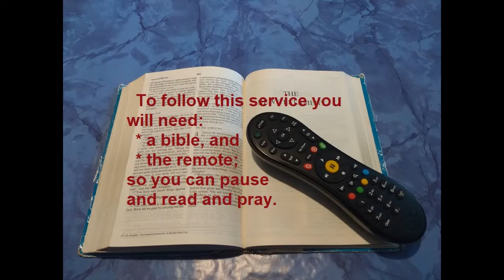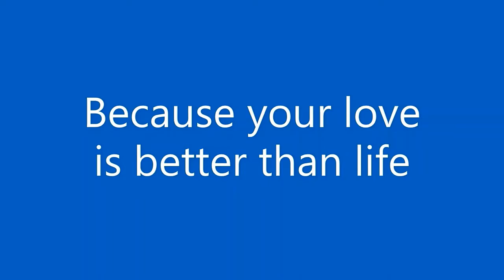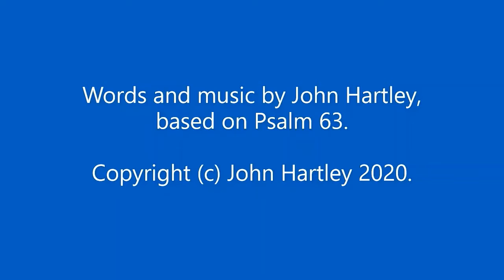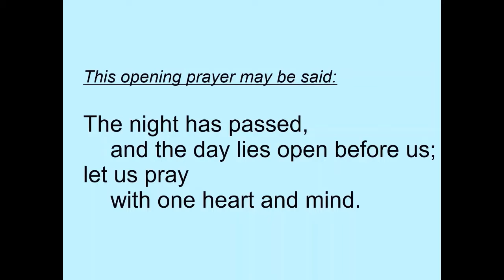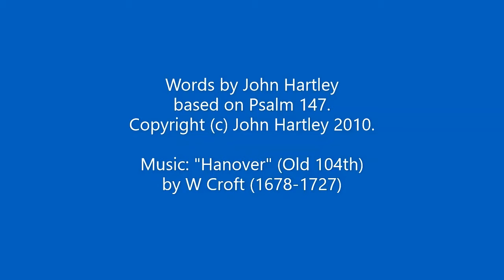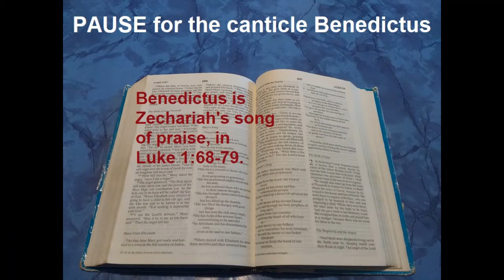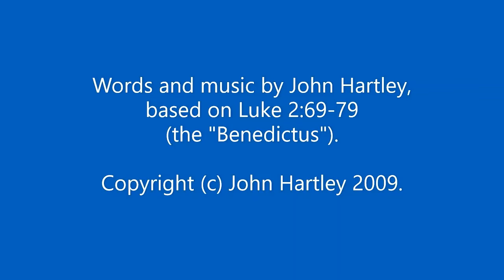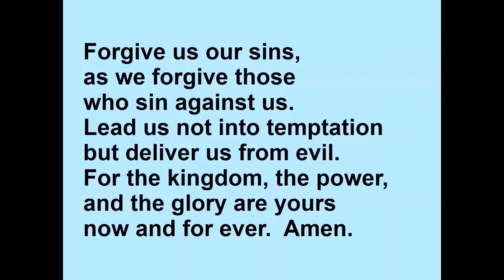Morning Prayer 31 October 2020 (Saturday)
Morning Prayer with the opening canticle and Psalm for the day set as hymns.  You will need a bible for the bible readings in this service.  (The order of service follows the Church of England's "Common Worship Daily Prayer" format, except that canticles are omitted or replaced by hymns.)